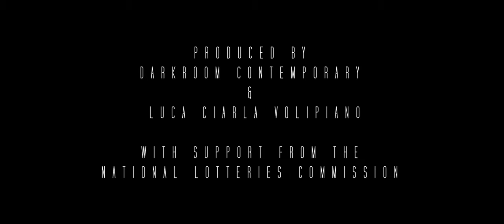DES / ARIA DANCE FILM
Created via online collaboration process between Italy and South Africa, and filmed in March 2021, Des/Aria is one musician and one dancer in conversation.

Des /Aria features an original composition by Luca Ciarla, with choreography by Louise Coetzer, and is performed by dancer Tania Mteto with videography by Oscar O’Ryan. Made possible through support from the National Lotteries Commission and produced by Luca Ciarla Volipiano & Darkroom Contemporary.

In May 2020 Italian violinist Luca Ciarla was invited by the Melbourne Jazz Festival to perform for “These Digital Times”, the alternative online series which replaced their annual festival. With the support of the Italian Cultural Institute of Melbourne, Luca Ciarla presented his solo act called solOrkestra, in which the violin alchemist creates music with a loop pedal and the support of his voice, a gran piano and electronics. Des/Aria was actually one of the pieces he played, spontaneously and fully improvised. On a simple piano ostinato he created a bass line, altering the violin with an octaver (which lets you play one octave lower), dubbed by his voice, then improvised a solo over it. “I was captured by that simple idea on the piano and the violin improvisation came up naturally. After the concert I immediately imagined a dancer interpreting it and thought about sending it to Louise for her feedback. That’s how Des/Aria had its birth”. Regarding the collaboration with South African dancer and choreographer Louise Coetzer and Darkroom Contemporary, in 2018 both artists where invited to perform and work together in Johannesburg at The Center for the Less Good Idea, an amazing creative space founded by visual artist icon William Kentridge.

Directed & Choreographed by Louise Coetzer
Performed by Tania Mteto
Videography & Edit by Oscar O’Ryan
Drone Photography & Assistance by Marcel Maassen
Hair & Make up by Farnel Smart
Wardrobe by Kat van Duinen
Filmed on location at Kersefontein Guest Farm
With thanks to Julian Melck

Produced by Darkroom Contemporary & Luca Ciarla
With support from the National Lotteries Commission @sa_nlc